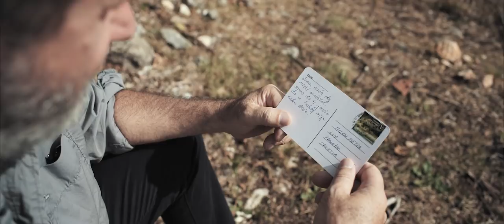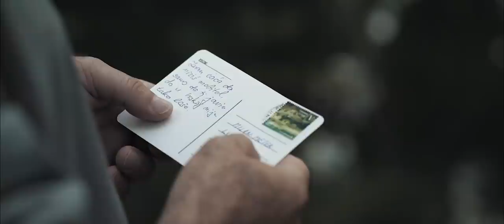Klapa sv. Mihovil - Zemljo mora, kamena, ravnica (Official video)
Prva autorska pjesma i spot klape sv. Mihovil Proložac

Glumac: Vedran Mlikota
Stihovi: Ante Majić
Glazba: Goran Topolovac
Aranžman, produkcija i mix: Ante Gudelj
Mastering: Dragutin Smokrović - Smokva
Režija: Josip Vujčić
Snimka, montaža i videoprodukcija: Josip (Jojo) Boban
Makeup: Marijana Cikojević (@j_a_n_a_makeup)

Spot je u cijelosti snimljen na lokacijama Imotske krajine: Gornji Proložac-Podi, Galipovac (Lokvičići) groblje (Medov Dolac),  stari most na Vrlici (Zmijavci), Crveno jezero (Imotski), Dva oka (Proložac), Imotsko polje, Zeleno jezero (Ričice), Zelena katedrala (Proložac)

Svako kopiranje sadržaja na druge kanale je zabranjeno!